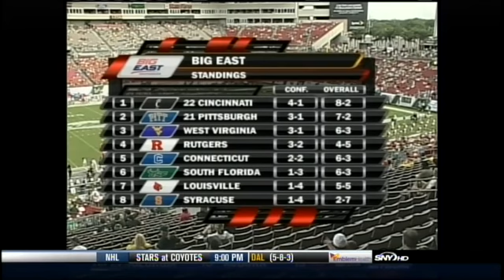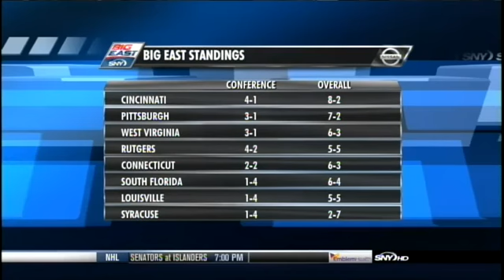Rutgers @ South Florida - 11/15/08 - Football (2 of 2)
Rutgers defeats South Florida 49-16 at Raymond James Stadium in Tampa, FL on November 15, 2008.  The Scarlet Knights were led by Mike Teel (294 yards passing, 1 rushing TD), Kenny Britt (173 yards receiving, 1 TD), Joe Martinek (98 yards rushing, 2 TD), and Jason McCourty (2 interceptions, 1 TD).  (2 of 2)